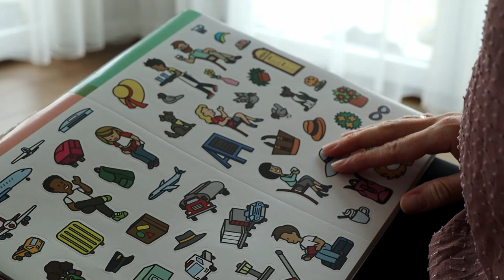Kinder MOTIVIEREN || Wie gut sind die BELOHNUNGSSYSTEME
Wie motivierst du dein Kind zu Hause mitzuhelfen, fleißig zu lernen und mitzumachen. Wie förderst du bei Kindern Kooperation, ohne zu manipulieren, drohen, fordern. Wie gut sind die Belohnungssysteme: M&Ms, Gummibärchen, Taschengeld oder Screen Time?
Ich freue mich, deine Anregungen in den Kommentaren zu lesen!

xoxoxo

Eure Nadia